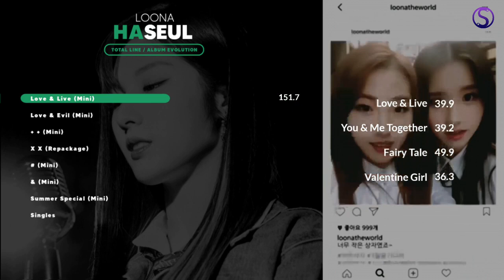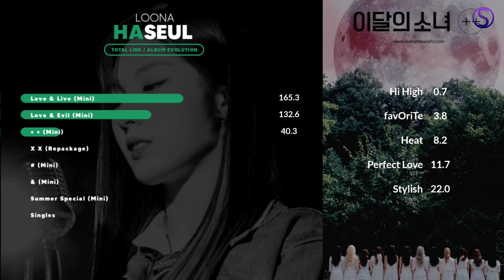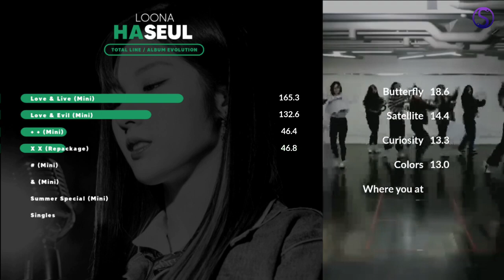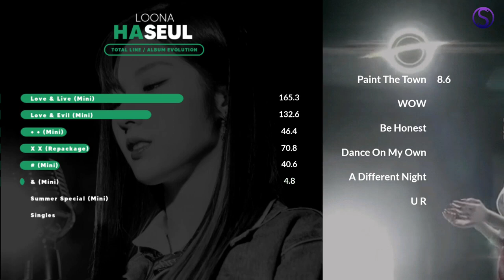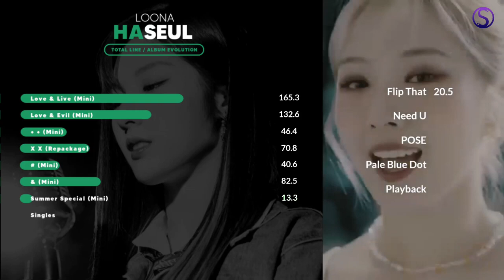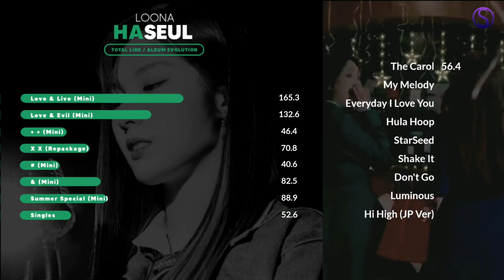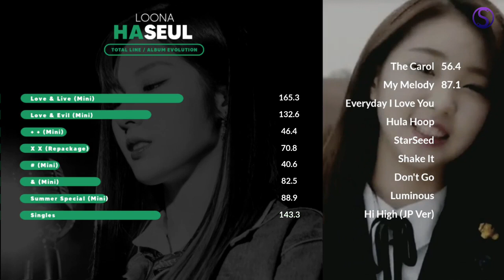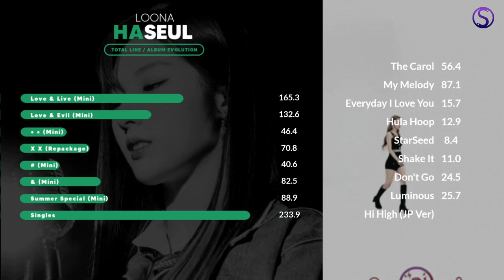LOONA (이달의 소녀) - HASEUL (하슬) ( Total line / Album Evolution ) (2017 - 2022)